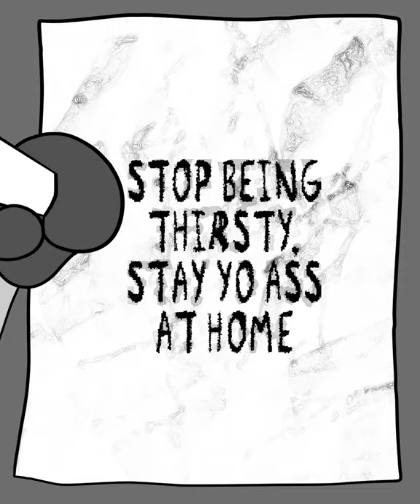STOP BEING THIRSTY, STAY YO ASS AT HOME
IfNotForNothing Animated Short Series: Season One - Episode 8